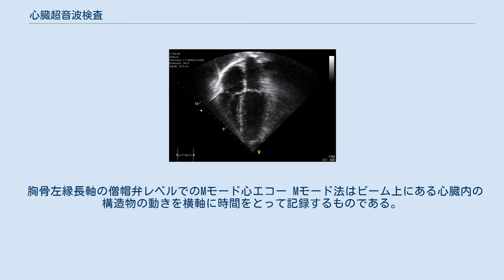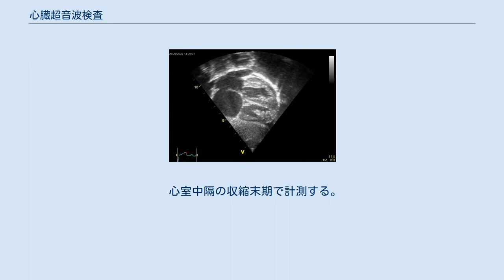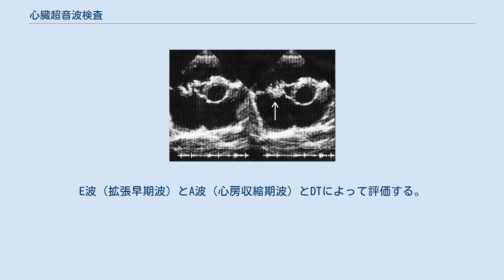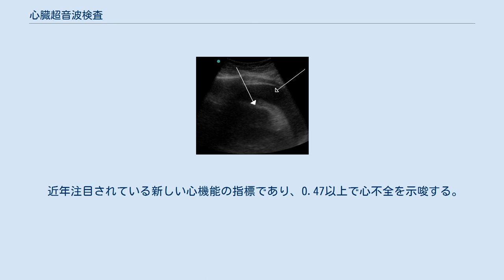心臓超音波検査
心臓弁の超音波検査画像（カラードプラー法） 心臓超音波検査（しんぞうちょうおんぱけんさ）は、超音波検査の一つであり、心臓を観測する。
「心エコー」（しんエコー）とも呼ばれる。
体の様々な部分の超音波検査の中でも、心臓超音波検査は特に専門的な知識が必要である。
 心臓の機能の測定。
 心筋梗塞、心臓弁膜症、収縮機能障害型の心不全、各種の心筋症、心内膜炎、心外膜炎、心タンポナーデ、心臓腫瘍、先天性心疾患の一部の診断。
 肺高血圧症の間接的な診断。
 上手な人が行うと、冠動脈の血流を評価し狭心症の一部の間接的な診断も行うことができる。
 2D心エコー検査と3D心エコー検査があり、それぞれ機能に特徴がある。
 レントゲン検査やコンピューター断層検査(CT)といったX線を使用する検査と異なり、人体に対する悪影響は報告されていない。
 よく描出できないときは左側臥位にしたり、あるいは十分に息を吐いてもらうと、肺のアーチファクトが消失し、見やすくなる。
一般内科として扱う疾患や救急医療においては大量の心嚢水、著明な右心負荷（右心室の左心室圧排像）、明らかな壁の異常運動が描出できれば初期対応としては十分なことが多い。
腹部の超音波のプローブでもある程度は描出可能である。
その場合はプローブの長軸が体の長径に一致するようにプローブを当て、胸骨左縁長軸像を描出するようにしてはじめると分かりやすい。
 胸骨左縁長軸像 プローブを第3または第4肋間に置き、左心室長軸方向にビームを向ける。
心室中隔（IVS）、僧帽弁、大動脈弁が見える。
基本的な像である。
Mモード図もこの像で記録する。
 胸骨左縁長軸像から90度方向回転させる。
左心室が円形に描出されれば正しく操作できている。
高さによって上から大動脈弁レベル、僧帽弁レベル、乳頭筋レベルに分かれる。
 四腔断面 心尖拍動を探し、そこから少し左下にずらすと見えてくる像である。
正しく操作すれば右心室が左側に一番大きな腔として見えてくる。
その奥が右心室である。
 四腔像の位置で探触子を90度反時計回りに回転させると、左心房と左心室のみが描出される。
上行大動脈、右心房は描出されない。
心臓カテーテル検査のRAOviewに相当する。
左心室前壁の心尖部付近はこの像でしか見えない。
 二腔像よりさらに少し反時計周りに回転させると、大動脈弁と上行大動脈が描出される。
心室中隔の心尖部をみるのに適している。
また、ドプラ（ドプラー、ドップラー）法では僧帽弁口や大動脈弁口、左室流出路をみるのに適している。
 胸骨左縁長軸の僧帽弁レベルでのMモード心エコー Mモード法はビーム上にある心臓内の構造物の動きを横軸に時間をとって記録するものである。
Mモードでは胸骨左縁長軸像では、大動脈弁レベル、僧帽弁レベルおよび左室レベルで記録される。
 35mm以上であると大動脈の拡大が考えられる。
 心室収縮末期、即ち最大となるところで測定する。
42mm以上で左房拡大と診断する。
正常では大動脈径と左房径は殆ど等しい。
 心電図上Q波が見られる部位を左室拡張期とし計算する。
55mm以上で左室拡大とする。
斜めに測定してしまえば大きくなるのは当然であり、同部位で胸骨左縁短軸像をチェックし左室が円形に描出されるか確認し測定する。
 心室中隔の収縮末期で計測する。
 心電図のQ波の位置で測定する。
8mmから12mmが正常範囲である。
 IVSと同様に測定する。
8mmから12mmが正常範囲である。
 （LVDd－LVDs）/LVDd×100で計算される。
28％以上が正常である。
 55～80％が正常範囲と考えられている。
最も多用される心機能の指標である。
これとBNPが30未満ならばほぼ心不全はないと考えられている。
 右房負荷の指標である。
23mm以上が拡大と考えられている。
正常は吸気時に40mm～100mmの減少を認めるが右房負荷時は40％以下の変動しか認めない。
 左室流入血流速波形の解析で行う。
E波（拡張早期波）とA波（心房収縮期波）とDTによって評価する。
E/A›1、DTが150～250msecならば正常である。
E/A‹1、DTが250msec以上ならば弛緩障害、E/A›2、DTが150msec未満ならば拘束型である。
拘束型は左房圧が20mmHg以上を示唆している。
 E波と組織ドップラーを用いた弁輪速度E'の比が高いと心不全が疑われる。
 近年注目されている新しい心機能の指標であり、0.47以上...